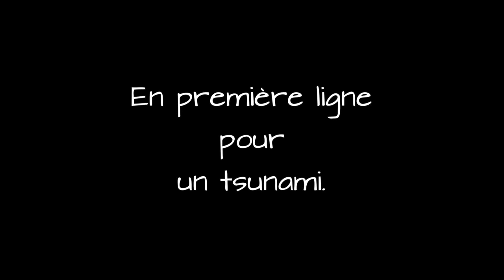En Première ligne